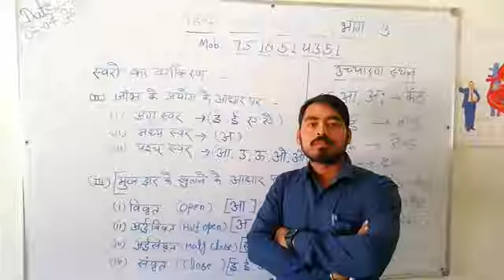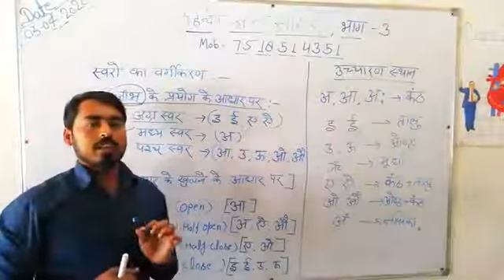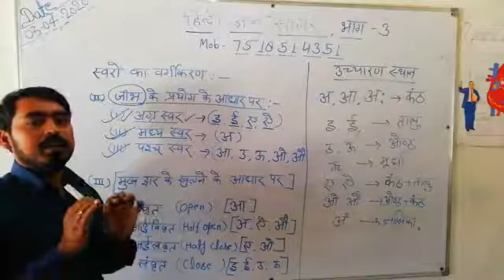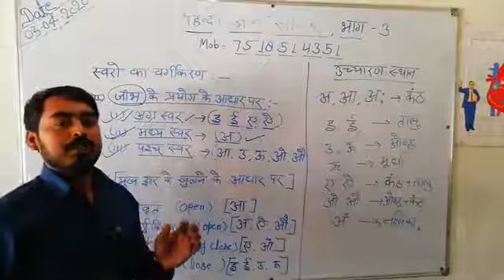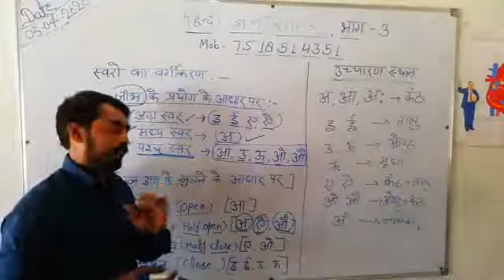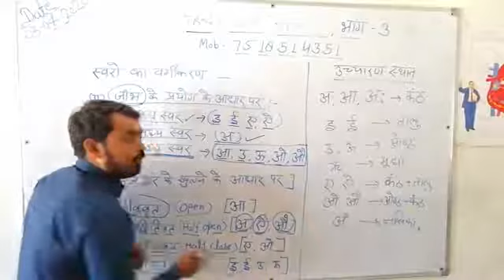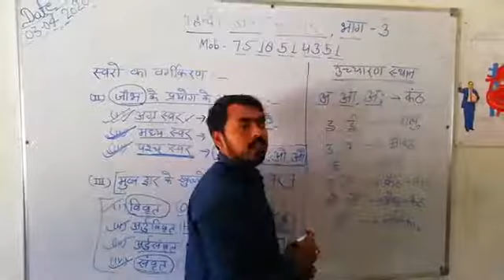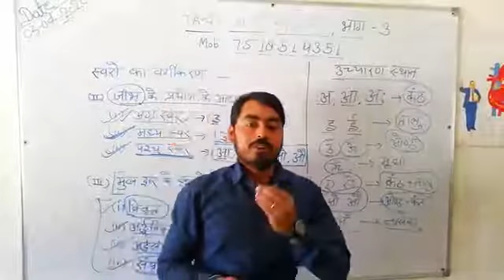Hindi_ज्ञान_सागर_तृतीय_भाग_By_S k_Mishra sir g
Umesh Kumar Nishad